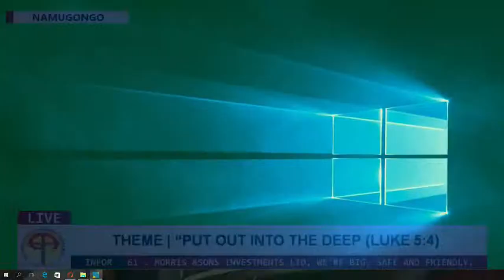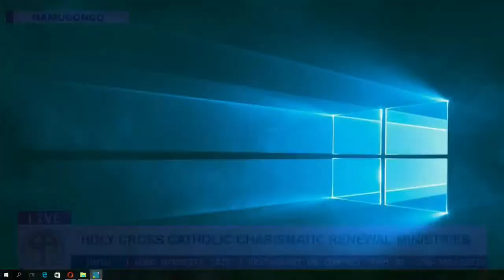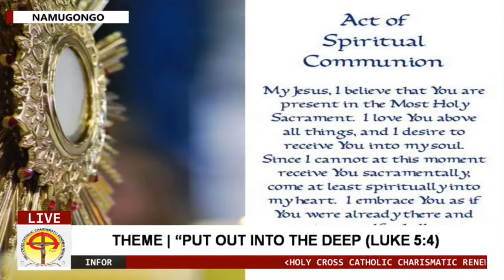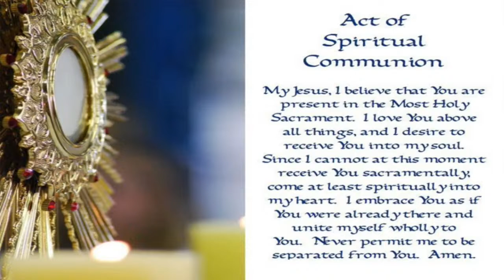UGANDA CATHOLIC CHARISMATIC RENEWAL CONFERENCE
Uganda Catholic Charismatic Renewal Kampala Archdiocese Conference At Uganda Martyrs' Ground Namugongo
THEME " PUT OUT INTO THE DEEP " ( Luke 5:4)